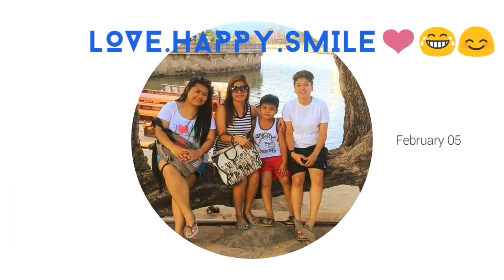Central warehouse family 😍👩‍👩‍👦‍👦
Euromed family 😚😊😘